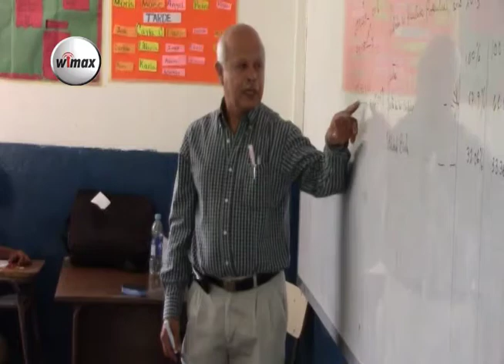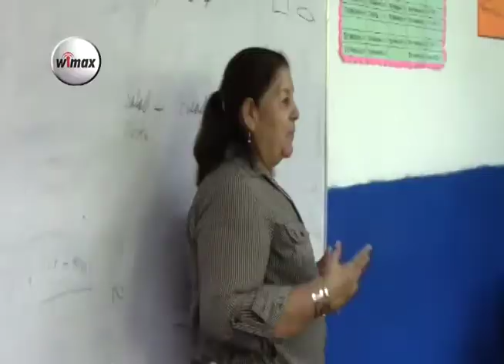Usulután, celebran día del maestro y reconocen trabajo como formadores